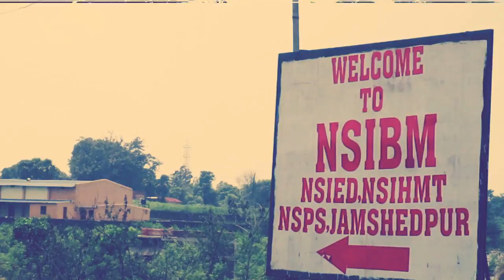Netaji Subhas Institute Of Hotel Management And Tourism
Official Video Of NSIHMT